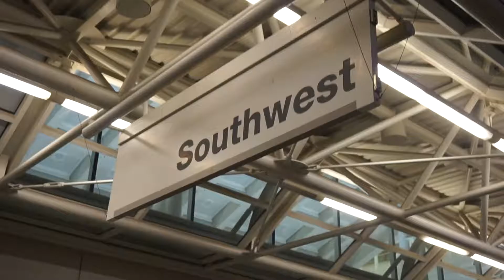NORTH CAROLINA! [1/27/17]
Finally...it is uploaded haha.